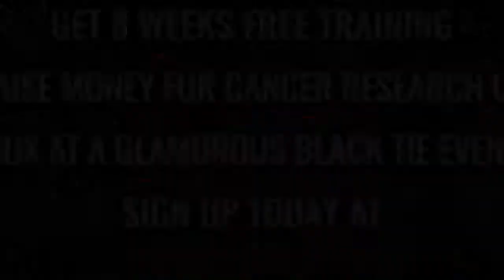Ultra White Collar Boxing | Peterborough | Ring 3 | Gerard Evans VS Dan Morris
Peterborough Ultra White Collar Boxing 18th March 2016

8 Weeks FREE training / Get in the best shape of your life/ Raise money for Cancer Research UK